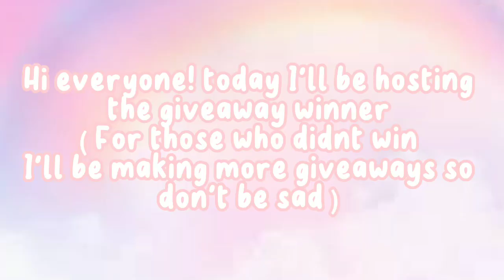Hosting the giveaway winner!